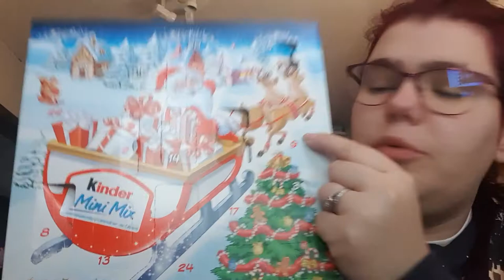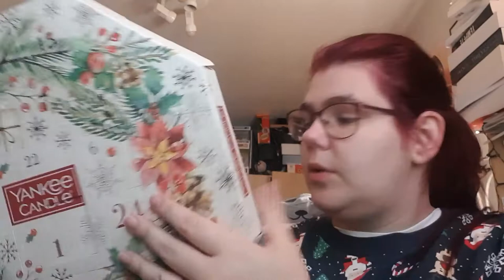Ouverture de 9 jour de calendrier de l'avent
ma wishliste: